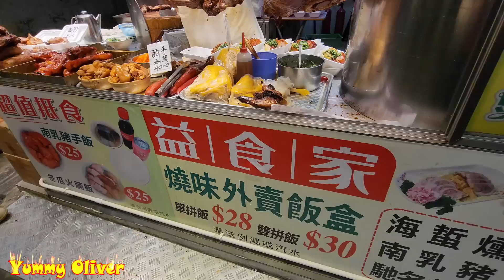無得頂啊鄉裏，熱辣辣#燒鵝，熱辣辣#燒鴨，大龍鳳#叉燒，脆皮#燒乳豬，肥美#油鷄，新鮮出爐脆皮#燒豬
無得頂啊鄉裏，熱辣辣#燒鵝，熱辣辣#燒鴨，大龍鳳#叉燒，脆皮#燒乳豬，肥美#油鷄，新鮮出爐脆皮#燒豬 香港美食 旅游 StreetFood Crispy#RoastedGoose Piglet RoastedDuck belly Fat#Chicken

無得頂，脆皮#燒乳豬，熱辣辣#燒鴨，大龍鳳#叉燒，肥美#油鷄，新鮮出爐脆皮#燒豬 香港美食 旅游 Super Crispy#Piglet RoastedDuck belly RoastedGoose Fat#Chicken

無得頂，熱辣辣#燒鴨 燒鵝 脆皮#燒乳豬 叉燒，肥美#油鷄，新鮮出爐脆皮#燒豬 香港美食 旅游 Super Crispy#RoastedDuck Piglet belly RoastedGoose Fat#Chicken

大龍鳳 熱辣辣#燒鵝 脆皮#燒乳豬 叉燒，肥美#油鷄，新鮮出爐脆皮#燒豬 香港美食 旅游 Super Crispy#Piglet belly RoastedGoose Duck Roastedpiglet Fat Chicken

芝麻脆皮不見天，熱辣辣#燒鴨 叉燒，肥美#油鷄 燒腩骨 香港美食 旅游 自由行 通關 Super Crispy#Pigbelly BBQPork Roasted Piglet RoastedDuck Goose Fat Chicken

無得頂師傅，脆皮#燒乳豬，熱辣辣#燒鴨 脆皮#燒豬 叉燒，肥美#油鷄 燒腩骨 香港美食 旅游 自由行 通關 Crispy#Pigbelly BBQPork Roasted Piglet，RoastedDuck Goose Fat Chicken

新鮮出爐脆皮#燒乳豬 ，熱辣辣#燒鴨 脆皮#燒豬 叉燒，肥美#油鷄 燒腩骨 香港美食 旅游 Super Crispy#Roastedpiglet Pigbelly RoastedDuck Goose Fat Chicken
大龍鳳 熱辣辣#燒鴨，即炸#乳鴿 叉燒，脆皮#燒乳豬，肥美#油鷄，燒腩骨 香港美食 旅游 Super Crispy#RoastedDuck Fried#pigeon Goose Roastedpiglet Pigbelly，Fat Chicken

新鮮出爐脆皮#燒豬，大龍鳳 熱辣辣#燒鴨 脆皮#燒乳豬 叉燒，肥美#油鷄，即炸#乳鴿 燒腩骨 香港美食 旅游 Super Crispy#Pigbelly RoastedDuck Goose Roastedpiglet Fat Chicken

大龍鳳 脆皮#燒乳豬，熱辣辣#燒鴨，叉燒，肥美#油鷄，即炸#乳鴿 燒腩骨 香港美食 旅游 Super Crispy#Roastedpiglet RoastedDuck Goose Pigbelly，Fat Chicken

熱辣辣#燒鴨 燒腩骨，嫩滑#乳鴿，大龍鳳#叉燒，肥美#油鷄 香港美食 旅游 Hot N Crispy#RoastedDuck，Super#Pigbelly， yum#Roastedpiglet Goose，Fat Chicken

大龍鳳#叉燒，抵食黑草羊腩煲，熱辣辣#燒鴨 白切鷄 燒腩骨，嫩滑#乳鴿，肥美#油鷄 香港美食 旅游 ，Super Crispy#RoastedDuck，Pig belly， yum#Roastedpiglet Goose，Fat Chicken

脆皮“洛洛聲” 燒腩骨 乳豬，熱辣辣#燒鴨，白切鷄 ，嫩滑#乳鴿，肥美#油鷄，半肥瘦#叉燒 大龍鳳燒臘 香港美食 旅游 Super Crispy Pig belly， Crispy#Roastedpiglet RoastedDuck，Goose，Fat Chicken

脆皮麻皮#燒乳豬 燒腩骨，白切鷄 熱辣辣#燒鴨，嫩滑#乳鴿，肥美#油鷄，半肥瘦#叉燒 大龍鳳燒臘 香港美食 旅游Yummy Roasted pig，Roasted Duck， Piglet，Goose，Fat Chicken

Super Crispy Roasted#PigBelly RoastedGoose Duck，Fat Chicken BBQPork HongkongStreetFood ASMR 超級脆皮#燒豬燒腩骨，半肥瘦#叉燒，肥美流油#油鷄 白切鷄 熱辣辣#燒鴨

外賣斬料，脆皮光皮#燒豬 白切鷄 熱辣辣#燒鴨，嫩滑#乳鴿，燒腩骨，肥美#油鷄，半肥瘦#叉燒， 新强記燒臘飯店 香港美食 旅游 Roasted Duck， Yummy Roasted Piglet，Goose，Fat Chicken

長沙灣，大龍鳳燒臘飯店，大#燒鵝，脆皮現燒#乳豬 燒豬燒腩骨，半肥瘦#叉燒，肥美流油#油鷄
Yum Roasted Goose，Roasted Duck，Roasted Pig Belly，Fat Chicken

肥美雀仔嫩滑#乳鴿，超級脆皮#燒豬燒腩骨，半肥瘦#叉燒，肥美流油#油鷄 新强記燒臘飯店 香港美食 旅游 Super Roasted Pig，Roasted Goose，Fat Chicken Hot Roasted Duck

1間燒臘舖，2條長人龍，4個大砧板，忙到7彩，香港燒臘 燒大豬 燒乳豬 新鮮出爐#燒鵝鴨 半肥瘦腩仔#叉燒 油鷄切鷄 新强記燒臘飯店 香港美食 旅游 Super Busy Shop，Yummy Roasted Pig，Roasted Goose Pig，Piglets，Pork Belly

斬化皮脆皮#燒乳豬，皮薄脆、肉鬆嫩、骨香酥 燒豬腩骨，勁厚肉爆汁#燒鵝，新鮮出爐 半肥瘦#叉燒 新强記燒臘飯店 香港美食 旅游 Yummy Roasted Piglet，Roasted Piglet Pig Belly BBQPork Roasted Duck，Chicken

燒味界，絕對係一把快刀，超級爽快，厚肉大#燒鵝，脆皮#燒腩骨，肥美油鷄#燒鴨 肥瘦#叉燒#燒臘#新强記燒臘飯店 香港美食 旅游 Super Fast Chopping，Signature Roasted Pork Belly，Roasted Goose Duck，BBQ Pork

​HongKong -YummyOliver